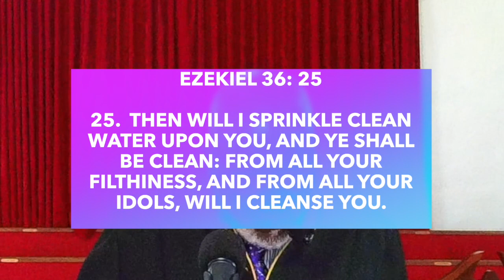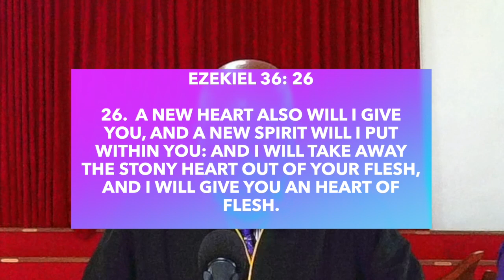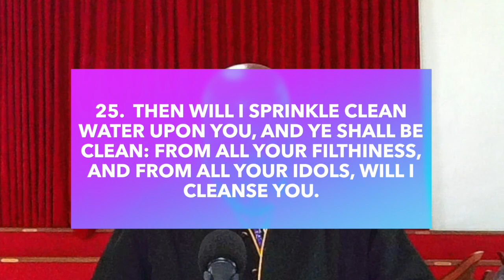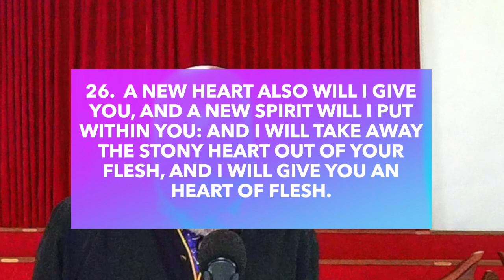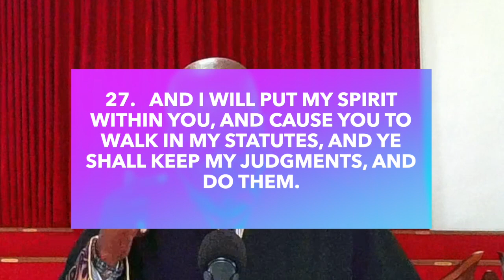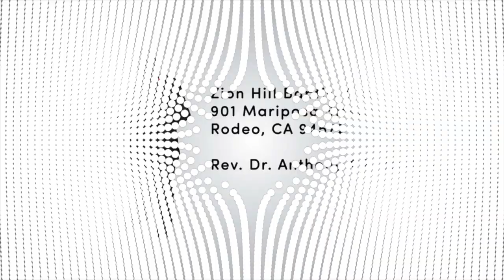Sunday Message: "Lord, Give Us The Heart To Serve You" ( Ezekiel 36: 25-27) 9/10/2023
00:00 - Intro
01:45 - Scripture
04:30 - Paastor Name
19:37 - II.
24:56 - III.
44:16 - The End Of Church Service 9/10/23

901 Mariposa St.

2 Chronicles 7:14